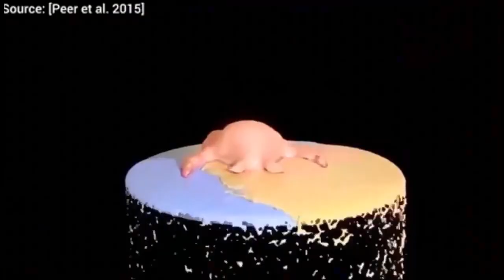10 Reasons Why It's Important To Have Friends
10 Reasons Why It's Important To Have Friends

Reff:
Video Source: Most Oddly Satisfying Video In The World 99 97% Get Satisfied